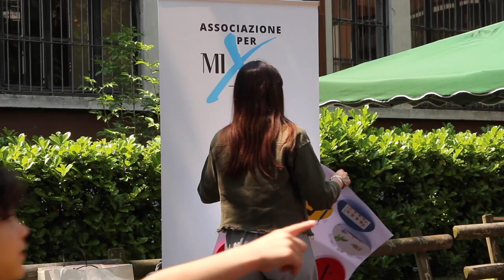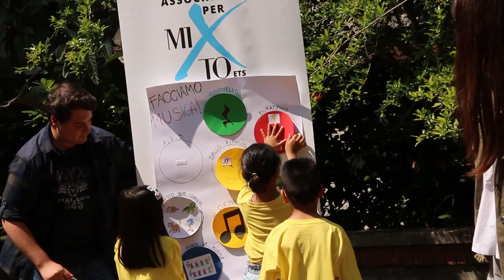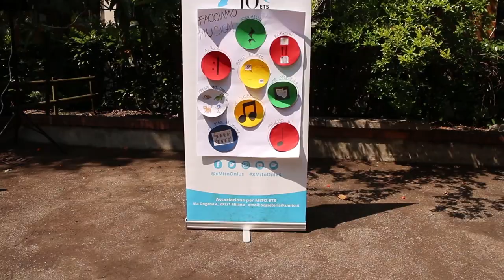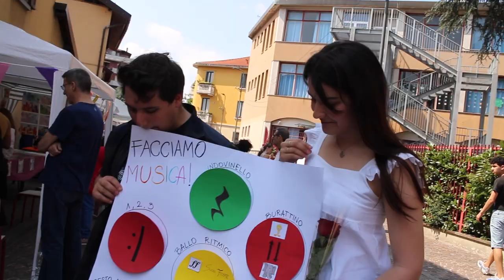Facciamo Musica!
Progetto dell'Associazione per MITO ETS
Incontro di fine anno: 27 maggio 2023